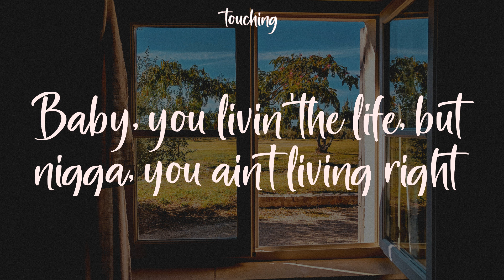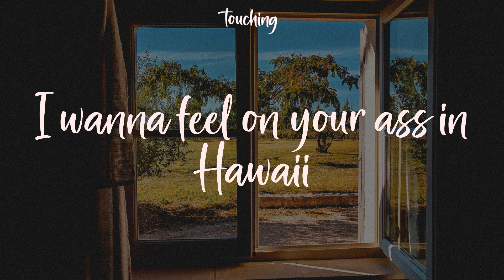MONTERO (Call Me By Your Name) - Lil Nas X (Lyrics)